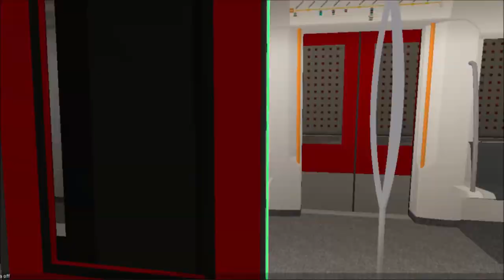METRO SIMULATOR - RIJNDAM 2022 GVB METRO !!!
na lang wachten dan eindelijk weer een Metro Simulator Video !!